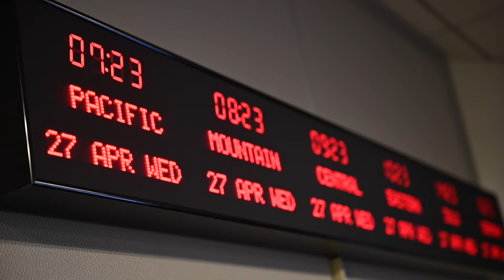AFDW Contingency Response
Contingency Response is being ready for any situation that comes up- and
it's a core AFDW mission. For us, it means being ready should we be called
on in defense support of civil authorities' capacity for incident management
or other contingency response missions in the National Capital Region.

JOINT BASE ANDREWS, MD, UNITED STATES
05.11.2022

 We also serve as the air component to Joint Task Force-National Capital Region
and, at times, activate the 320th Air Expeditionary Wing to directly support
or serve as a potential contingency response enabler for National Special
Security Events (NSSEs) like the Presidential Inauguration, State Funerals,
and the State of the Union Address.

AFDW is ready for that no-fail mission.

Video produced by Capt. Gabriel Cushing & Abigail Meyer

Film Credits: Air Force District of Washington